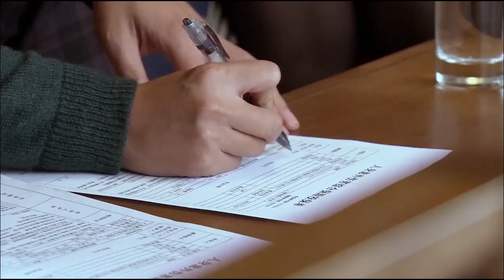出軌丈夫自知對不起妻子，買100萬巨額保險作為補償，一旁的小三臉都綠了！Ep61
👇更多精彩：
該視頻來源於電視劇片段  NRDMM 14